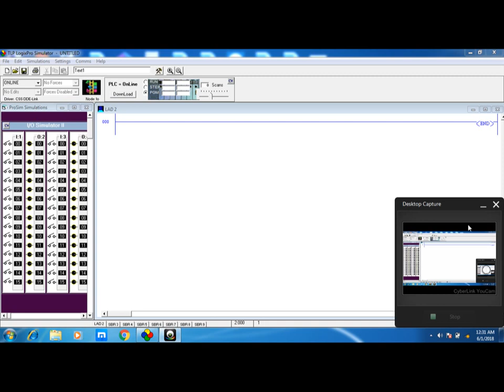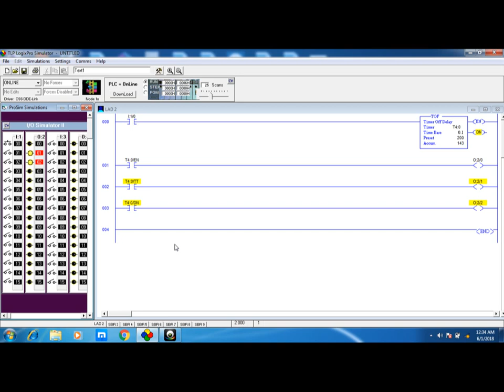PLC TIMER OFF DELAY